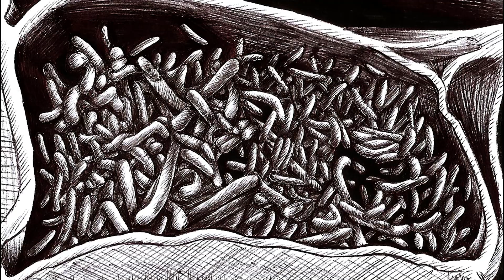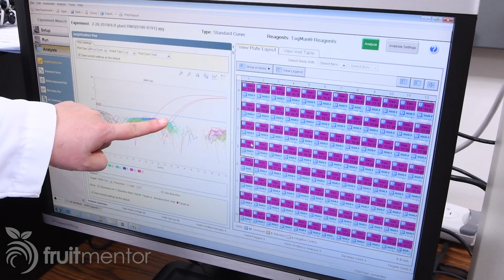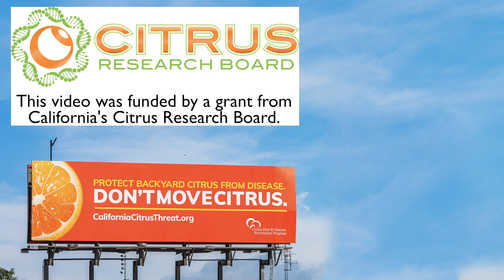Dangers of Moving Citrus Fruit in California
The movement of citrus fruit poses a severe danger to California’s citrus trees due to the presence of Asian citrus psyllids and huanglongbing (also known as HLB or citrus greening). You can help save California’s citrus trees by consuming home-grown citrus at home.

There are multiple quarantines in place in California to protect citrus trees:
Updated maps of areas of California quarantined for Asian citrus psyllids:

The video of the first HLB infected tree discovered in California is from the California Department of Food and Agriculture (CDFA):

The video of field treatment of citrus fruit is from Spencer Walse, USDA ARS.

Photo Credits:
Data for the Maps shown is courtesy of the the CDFA Plant Data Analysis Services (PDAS)
Asian Citrus Psyllid: David Hall, USDA; Jeffrey Weston Lotz, Florida Department of Agriculture; and the USGS Native Bee Inventory and Monitoring Program
Photo of citrus fruit in field bin is from Spencer Walse, USDA ARS.